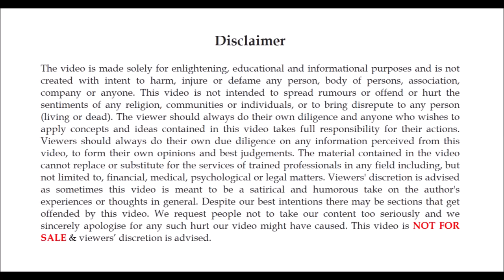पढाई में सफल कैसे हो ? Life motivation video I How to get success in study? (Hindi)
This video is about How to get success in study? This Life motivation video is about Success rules & Motivational video for life can change your life.